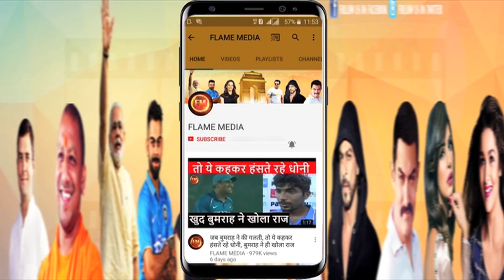ऋषभ पंत ऊंचे मुकाम पर.. ऐसे तोड़ दिया सचिन का 24 साल पुराना रिकॉर्ड